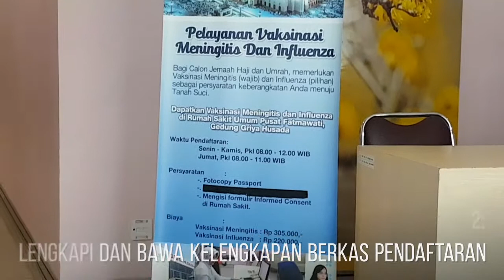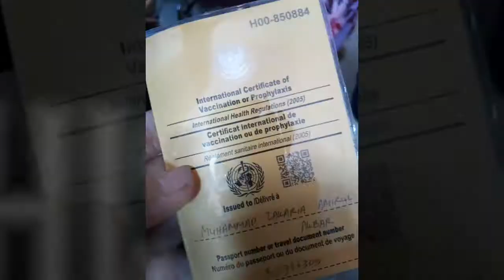Prosedur Suntik Meningitis dan Buku Kuning sebagai Syarat Haji dan Umroh 2019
Yok Simak baik baik Prosedur Suntik Meningitis Haji & Umroh
ternyata Gampang banget loh.
Ga perlu pake Calo yaaaa